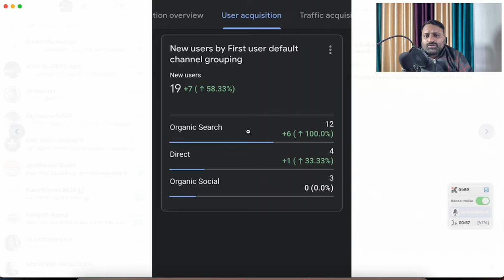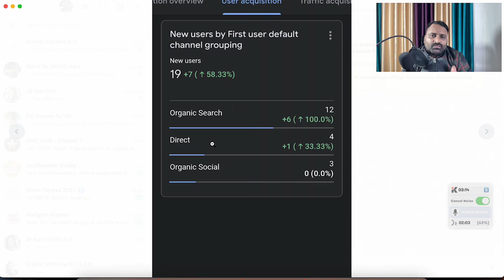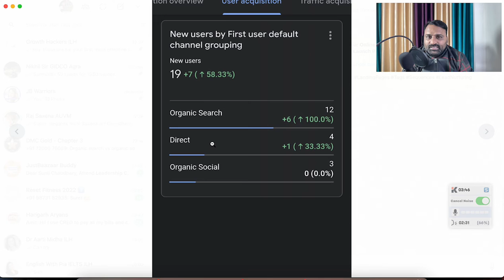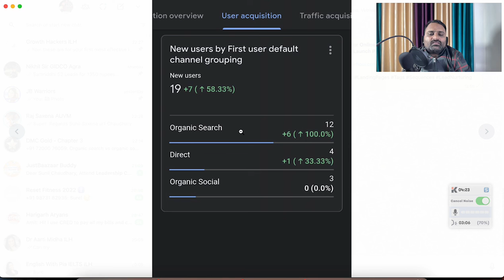What is Organic Search vs Organic Social vs Direct Website Traffic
Join me.